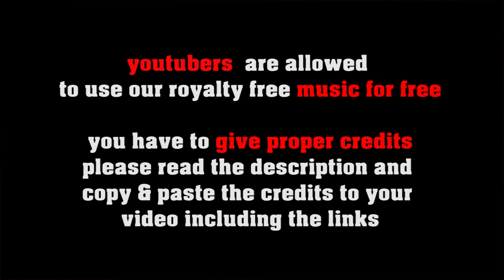Scott's Job royalty free Ragtime, no copyright stride piano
SOCIAL MEDIA LICENSE:
or shorturl.at/ciqx7 A ragtime piano piece in the tradition of Scott Joplin - great background music vor vintage themed productions!

FREE LICENSE (only for youtubers):
BUT you have to give credits in the video description as follows:

copy & paste
SCOTT'S JOB

5 easy steps how to put our 100% royalty free music in your video clips:
1. Choose the music you like best for your clip
2. convert the video to mp3
3. sync the mp3 to your clip
4. upload your video to your channel
5. add song title and the link to the music clip on our Freesoundmusic channel in your description.